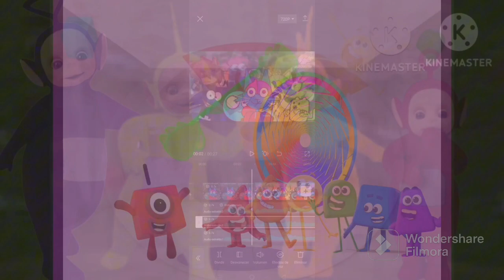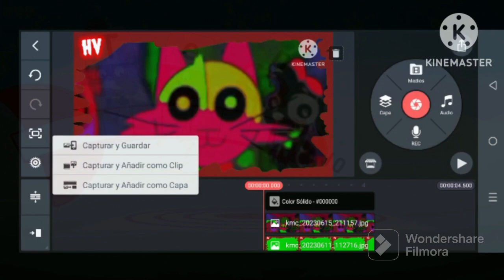20 July 2023